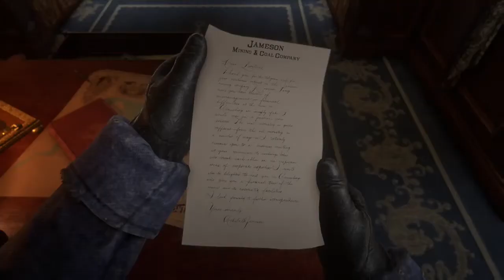Red Dead Redemption 2: First Train Robbery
The First Train Robbery in chapter 1, starts right at the train.